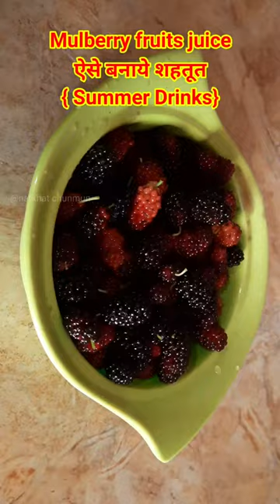Mulberry fruits juice| mulberry summer drinks| शहतूत Drink#shorts #2023